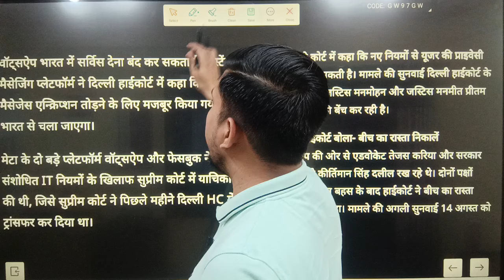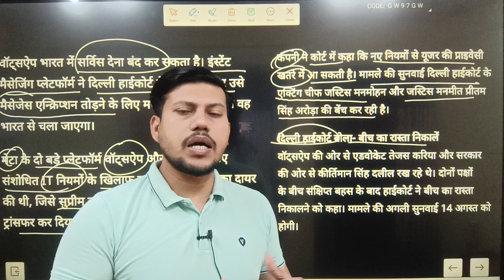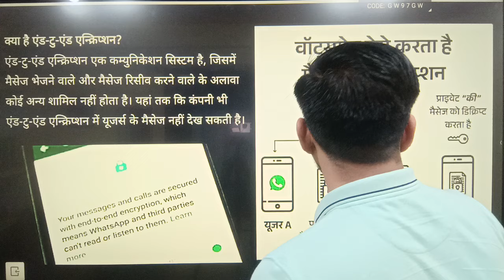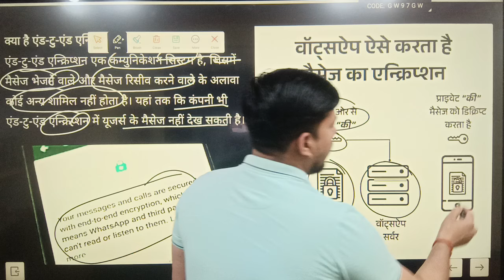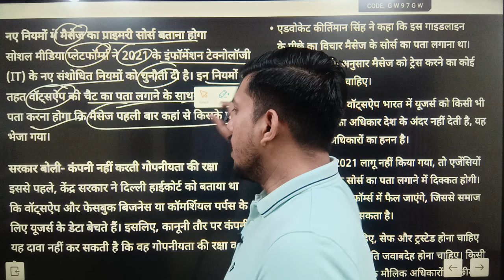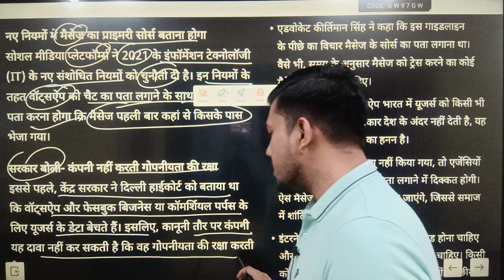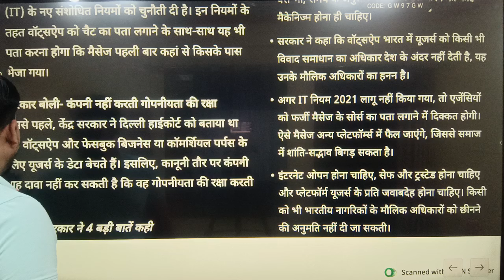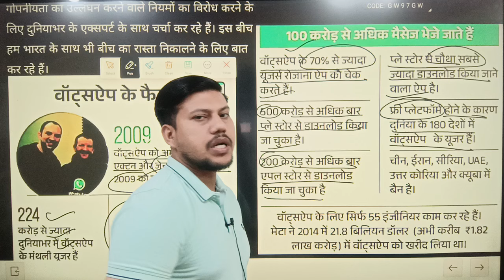WHATSAPP Banned In INDIA? भारतीय नियमों को मानने से इंकार? BY RAVENDRA SINGH